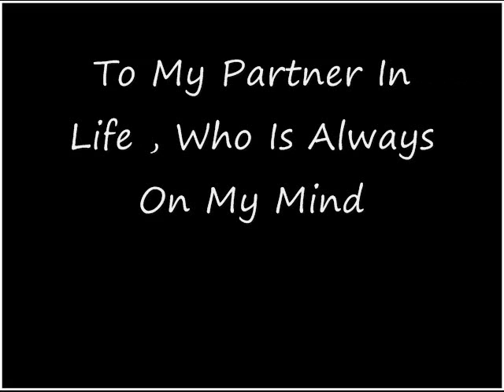You Were Always On My Mind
Dedicated to Judy.